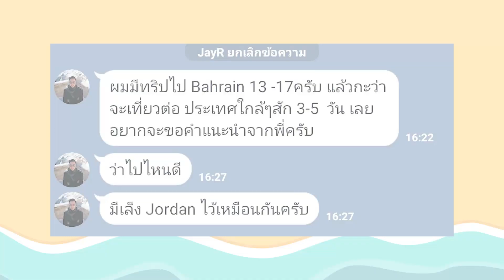ทุกเรื่องเที่ยวเดี๋ยวกาญตอบ : ไปบาห์เรนแต่อยากเที่ยวประเทศใกล้ๆ ด้วยไปที่ไหนดี(คำถามที่ 12)